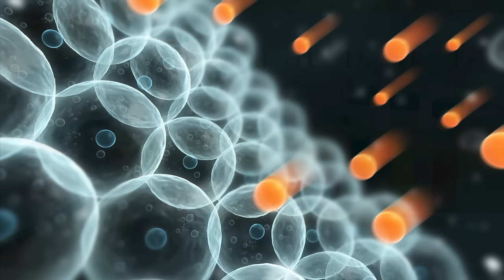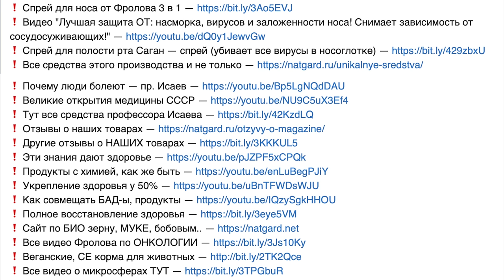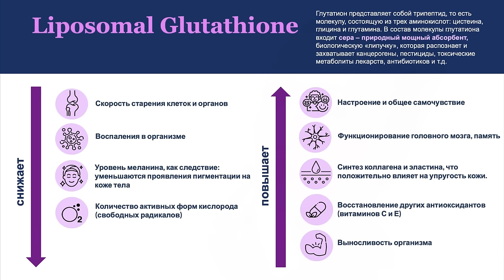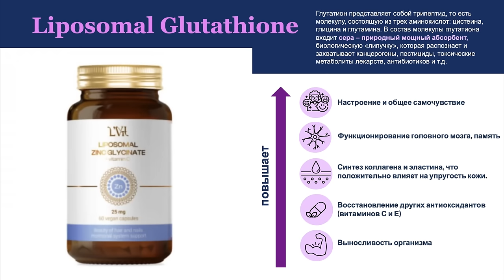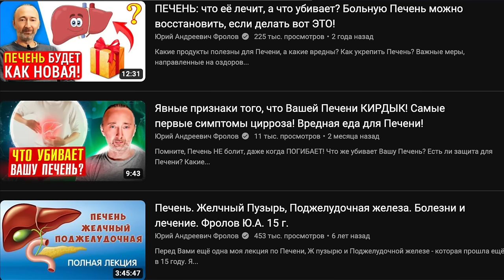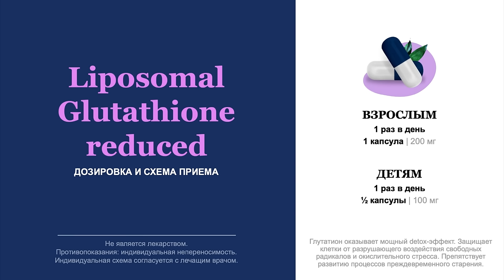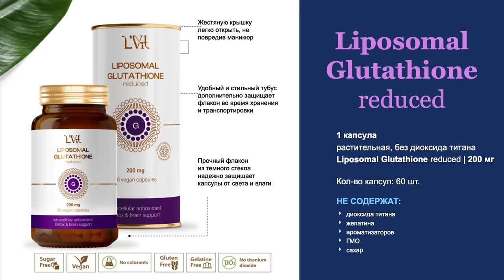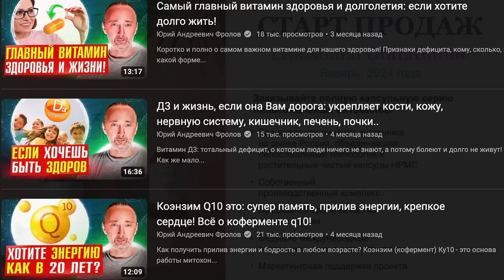Глутатион: что это такое, и почему он нужен всем для крепкого здоровья?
Глутатион - это один из самых мощных антиоксидантов, который активно борется со свободными радикалами в организме, предотвращая различные заболевания, включая рак. Глутатион влияет на все системы организма: иммунную, нервную, желудочно-кишечную системы и легкие. Он выполняет очень важную антиоксидантную функцию в организме, защищая наш иммунитет. В дополнение к собственным мощным антиоксидантным свойствам, глутатион помогает повторно использовать другие антиоксиданты, также как витамины С и Е. Прием Липосомального глутатиона рекомендован в периоды, когда требуется повышенное количество антиоксидантов: при высоких физических нагрузках, в периоды напряженной работы, при чувстве усталости и в состоянии стресса. Также при таких состояниях кожи, как гиперпигментация и фото- и хроностарение кожи.

Глутатион эффективно повышает всасываемость железа, способствует образованию собственного коллагена для поддержания нормального состояния кожи, зубов, десен, костей, хрящей и кровеносных сосудов.Важнейший метаболит для запуска процесса детоксикации. Защита клеток от разрушающего воздействия свободных радикалов и окислительного стресса. Препятствует развитию процессов преждевременного старения.
Нормализует обменные и биохимические процессы. Способствует улучшению памяти и концентрации внимания. Нейтрализует и выводит из организма ядовитые и токсические вещества. Глутатион запускает ферментативные реакции, участвующие в детоксикации, обладая мощным Detox эффектом. Способствует восстановлению клеток печени и поддерживает ее работу. Улучшает воспалительные процессы и восстанавливает поврежденные клетки и ткани.
Глутатион незаменим для протекания всех обменных и биохимических процессов в организме. Антиоксидант также обладает омолаживающими свойствами: поддерживает тургор и здоровый цвет кожи, уменьшает пигментацию, уменьшает поры и осветляет кожу. Кроме того, глутатион нормализует сон и успокаивает нервную систему. Глутатион играет важную роль в поддержании крепкого иммунитета. В ходе исследования, проведенного в 2011 году,  было выяснено, что данный антиоксидант делает лимфоциты (специальные клетки иммунной системы) более восприимчивыми к различным патогенам и ускоряет защитную реакцию организма.

Польза глутатиона заключается в том, что он:
● укрепляет иммунную систему;
● снижает окислительный стресс (повреждение клеток);
● повышает мужскую и женскую фертильность (способность иметь детей);
● облегчает симптомы респираторных заболеваний;
● улучшает работу мозга;
● способствует преобразованию витаминов С и Е;
● стабилизирует показатель сахара в крови;
● помогает выводить токсины из организма;
● способствует нормальному функционированию печени и почек.